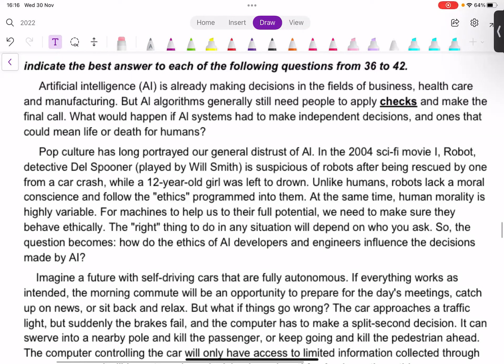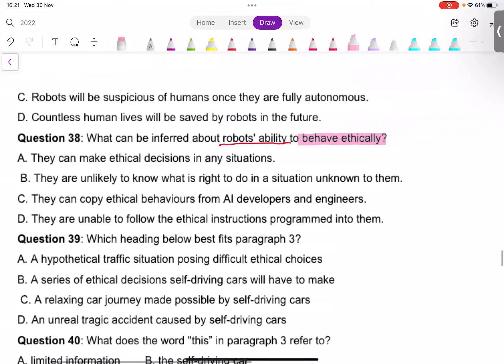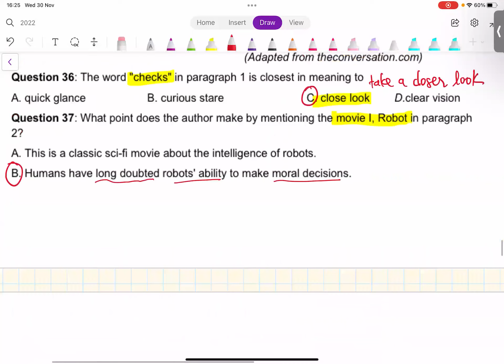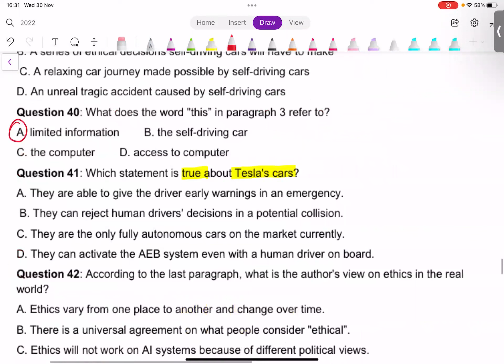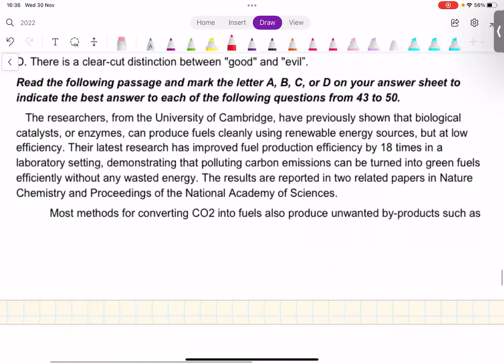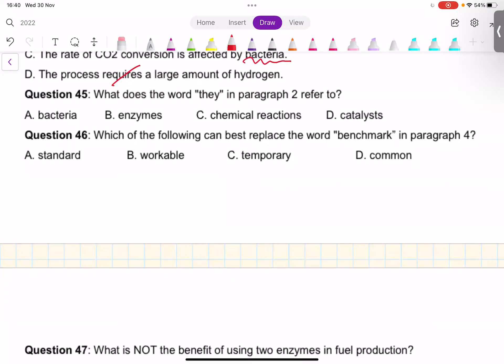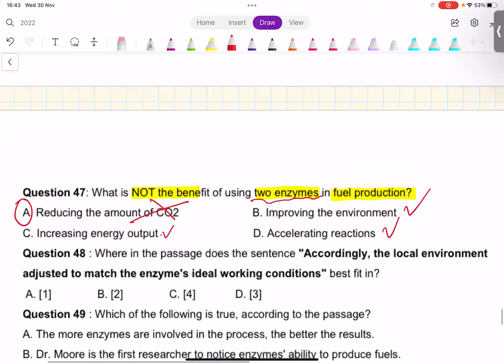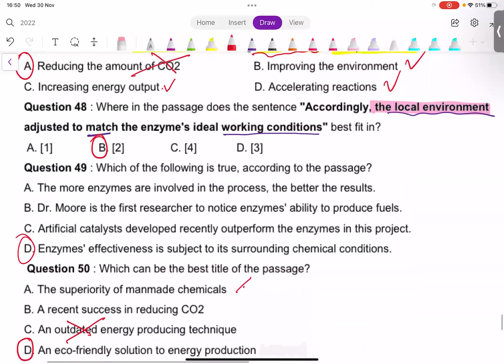GIẢI ĐỀ ĐÁNH GIÁ TƯ DUY ĐẠI HỌC BÁCH KHOA HÀ NỘI -TIẾNG ANH 2022 -Cô Thu Oanh (part 3/ 3)